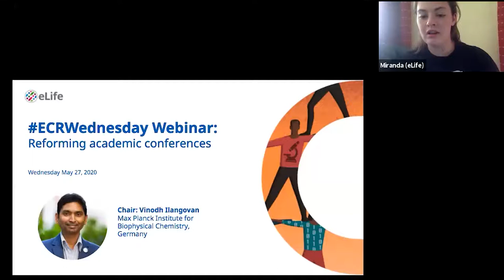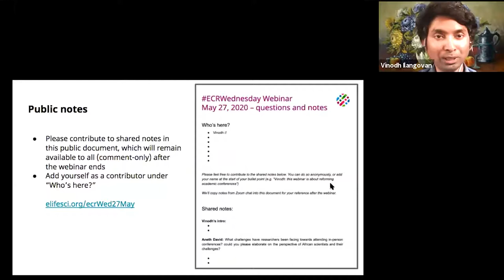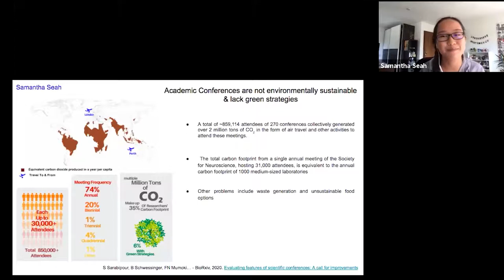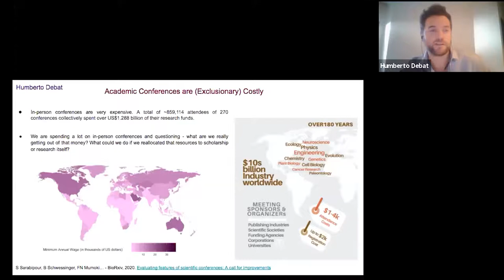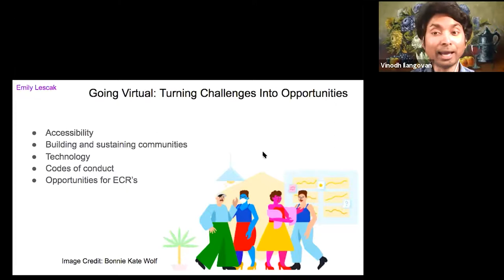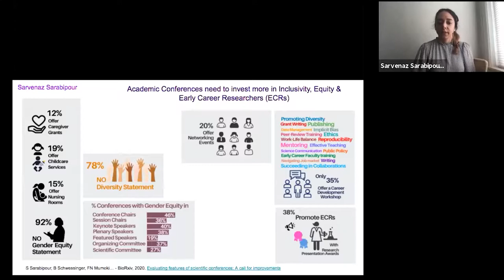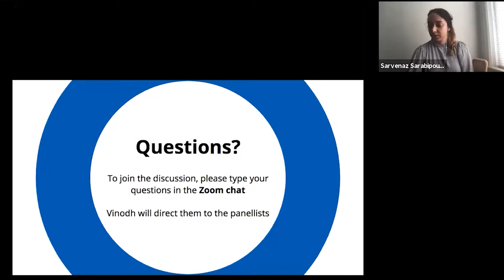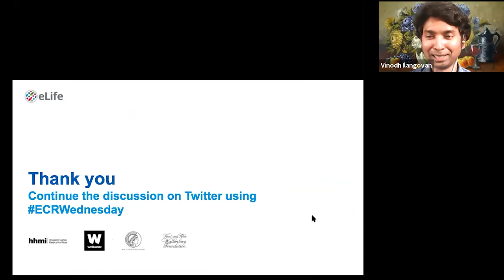ECRWednesday webinar: Reforming academic conferences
In this month’s ECR Wednesday webinar we heard what could be done to  reform the conference experience for both organisers and participants in order to make them more effective and accessible for attendees.

This webinar was chaired by Vinodh Ilangovan, Postdoctoral Researcher, Max Planck Institute for Biophysical Chemistry, and member of the eLife Early-Career Advisory Group.

And featured five speakers:

Aneth David, Swedish University of Agricultural Sciences

Humberto Debat, National Institute of Agricultural Technology, Argentina

Emily Lescak, Code for Science and Society, United States

Sarvenaz Sarabipour, Johns Hopkins University

Samantha Seah, European Molecular Biology Laboratories, Heidelberg